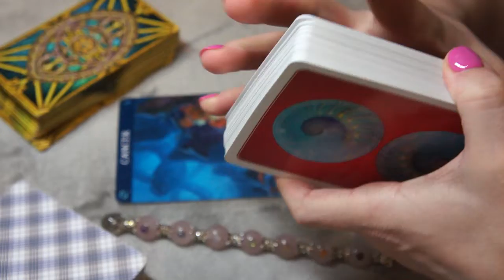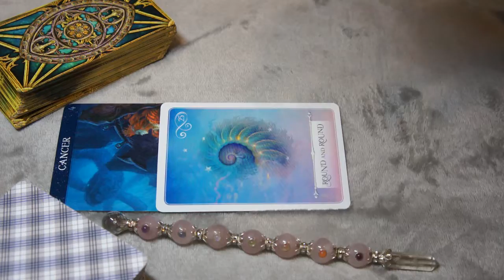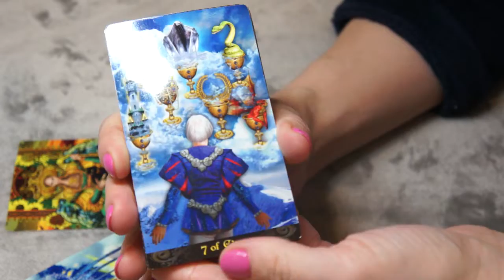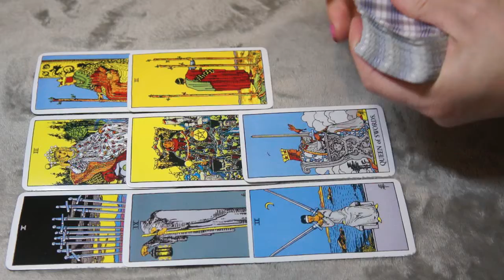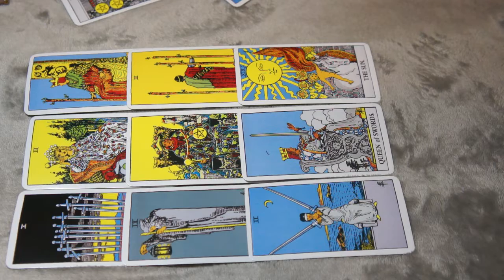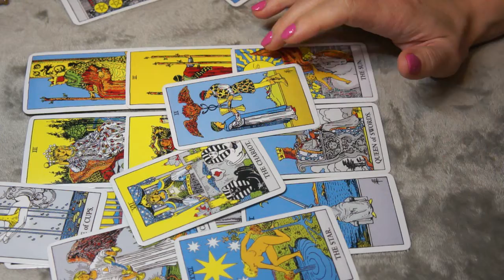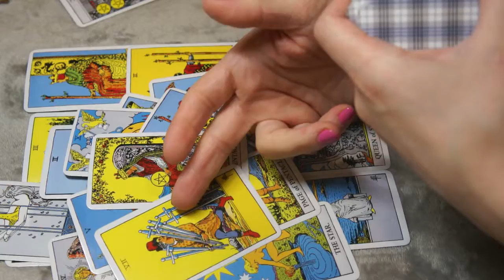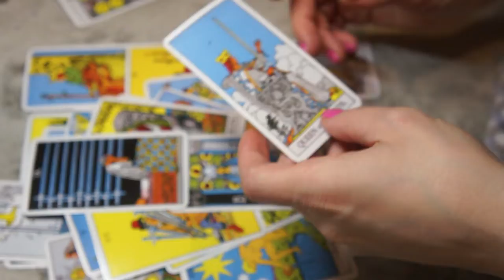CANCER DECEMBER 15-16 * SEEMS PROMISING, BUT THERE ARE RED FLAGS? DON'T RUSH, TAKE YOUR TIME*